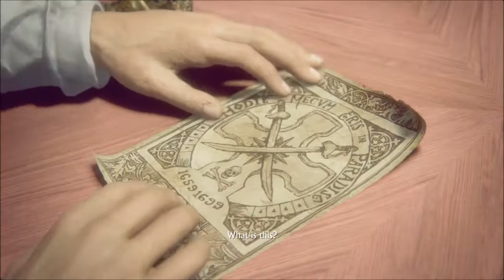Uncharted 4: episode 12 - The Death of Blake 2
It's happening all over again!